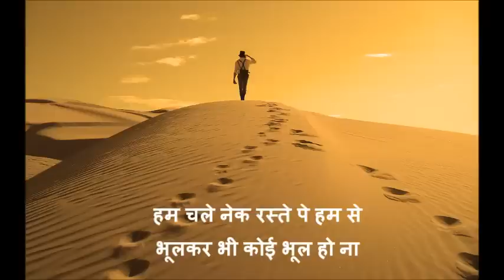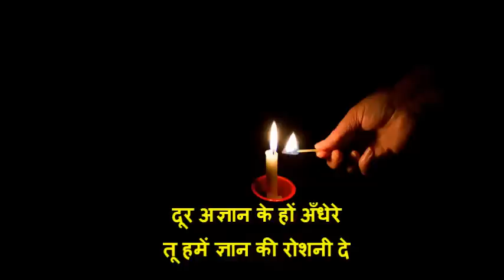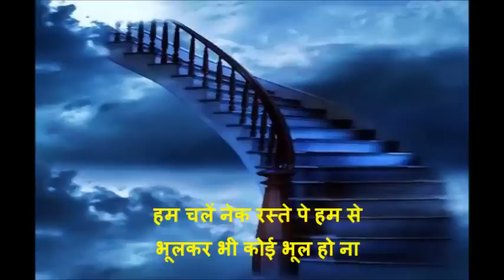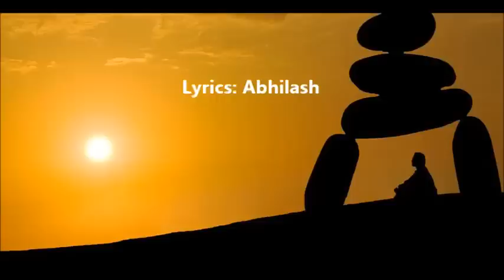प्रार्थना | इतनी शक्ति हमें देना दाता | Morning Prayer-Itni Shakti Hame Dena Data-Film Ankush 1986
Dear all,
प्रार्थना - इतनी शक्ति हमे देना दाता 2017 - Presented By -By Abhay Kumar Sinha
Please watch this prayer and if you liked it then please click link button and share with others.
Abhay Kumar Sinha